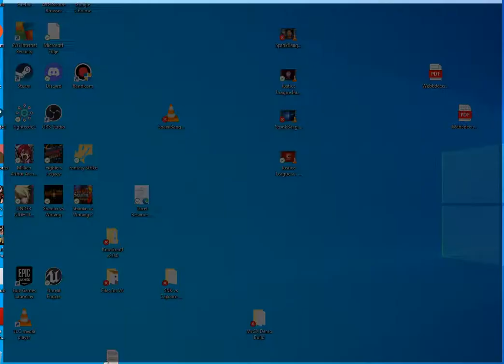MARVEL VS CAPCOM X Me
MARVEL VS CAPCOM X is FANMADE Project by @FGC_D3v0

Dont worry he's way better than this display parsec is clunky so, don't hold it against him. and while you are at it visit his page and show him some love